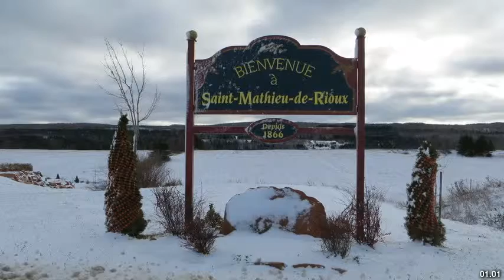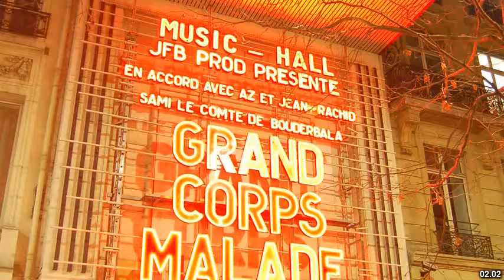Best places to visit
Best places to visit - Saint-Mathieu-de-Rioux (Canada) Best places to visit - Slideshows from all over the world - City trips, nature pictures, etc.